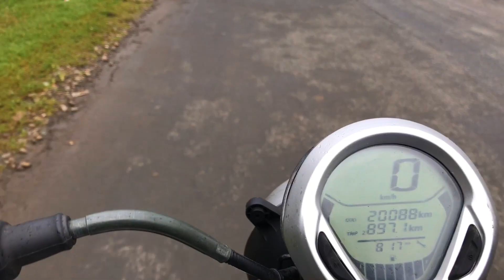Cinematic Ziro & Meghalaya - September 2019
TRAVEL FILM 6:
A short film on my solo trip to Ziro & Meghalaya. It was the first time I was away for 2 weeks by myself, so there was a lot I was not prepared for. But for what it’s worth, it is the best trip I’ve had till now.